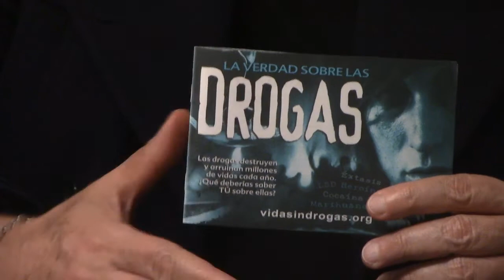Datos Falsos y La verdad de las Drogas y los jovenes de la comuniad judía